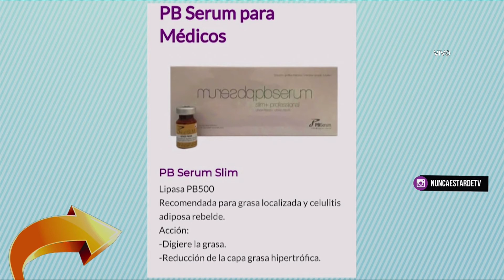NUNCA ES TARDE COLUMNISTA DRA ROMINA RODRIGUEZ ROMERO 18 11 19